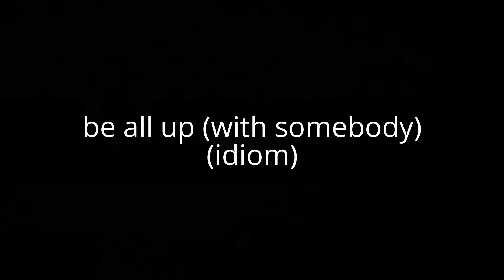be all up (with somebody) (idiom)